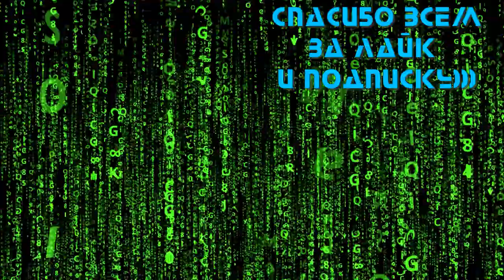Frostpunk 2 💥 Русский трейлер 4K 💥 Игра 2022